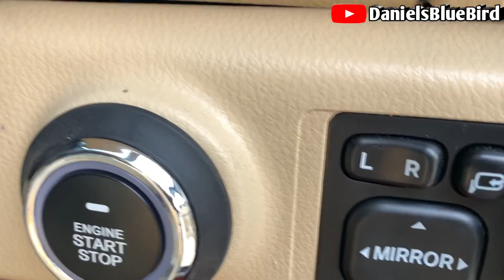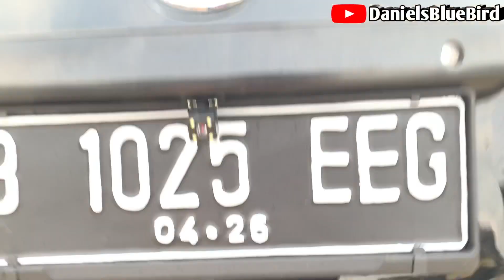Vioslimo gen 3 Facelift Thailand ke 12 pesanan dari Purwokerto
Harga 100jutaan

Spesifikasi sedan All New vios Limo gen 3 :

1.cat baru hasil oven

2.ex taksi Bluebirdgroup

3.unit tahun 2014

4.centralock

5.power stering

6.mesin VVTi 1500cc kering (no rembes)

7.kondisi Terawat terjamin karna mekanik dalam pengawasan Toyota dan selalu rutin service

8.bbm irit (rasio 1:13 dalam kota dan 1:15 luar kota)

9.ac dingin normal

10.kaki-kaki empuk

11.stnk,bpkb,faktur, lengkap atas nama Pt.Bluebirdgroup(nempel)

12.surat pelepasan hak kepemilikan (sebagai lampiran perpanjang pajak+balik nama)

13.pajak stnk hidup panjang 1tahun

14.power window ori denso

15.alarm remote keyless

16.Tv double dind 10inc

17.kamera mundur

18.sensor mundur

19.kaca film 80/40 %

20.knalpot racing double mufler

21.bodikit Drive 68 (cat oven)

22.ductail Drive 68

23.lampu projie facelift

24.Bemper facelift thailand gen 4

25.emblem vios vvti set

26.velg R16 baru

27.ban baru

28.sirip hiu

29.lampu DRL

30.parfume car

31.kaca spion dalam kotak besar

32.Power 4 chanel subwofer 12 inc

33.jok set mbtech paten ori

34.plafon, karpet

35.cat vinil doortrim dasbord

36.lampu mata kucing

37.Talang air slim tipis

38.Keyless starstop engine

39.accu baru

40.service tune up dll (bengkel daniels bb)

41.karpet mie warna merah

42.spion rectract double matic

BOKING fee 1jt (unit) pembayaran aman langsung ke atas nama PT bluebird

BCA PT.BLUE BIRD 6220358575 (unit)

BCA DANIEL SETIAWAN 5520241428 (upgrade)